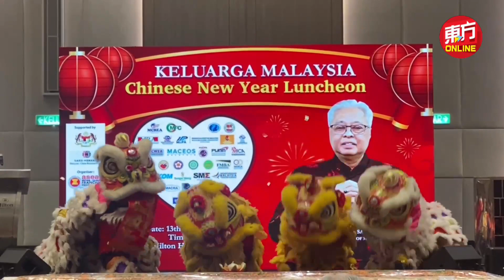小贩担忧斋戒月市集不能开 首相重申不会关闭经济领域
首相拿督斯里依斯迈沙比里重申，政府目前不会关闭经济领域，斋戒月市集会在新标准作业程序下营运。

他坦言，政府还未针对斋戒月市集展开讨论，因为距离斋戒月还有一段时间。

“目前我们不会关闭商业领域，这个依然是当前的决定。”（摄影：徐慧美）